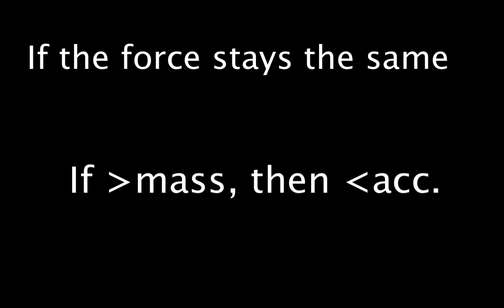Newton's Three Laws Skit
This is a video that I made for a science project, educational but funny.